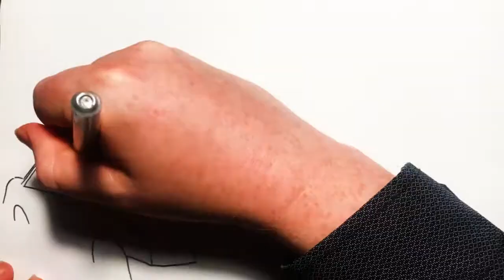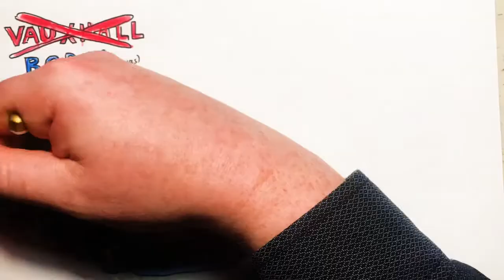2022 Jun 11 - Boris Survives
News summary for a week in which Boris survived a leadership election